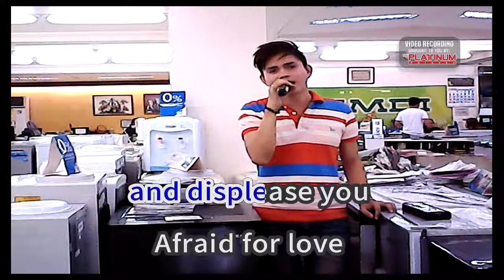AFRAID FOR LOVE TO FADE(myCOVER) artist GLENN MUNEZ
Live performance using PLATINUM ALPHA KARAOKE PLAYER...sing with me guys.. Tnx for watching..